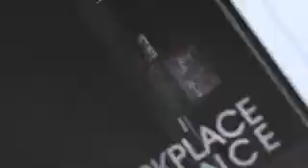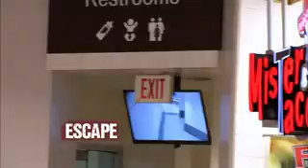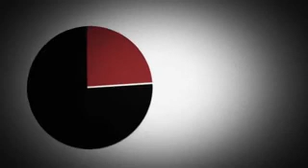SURVIVING AN ACTIVE SHOOTER - LA County Sheriff Department